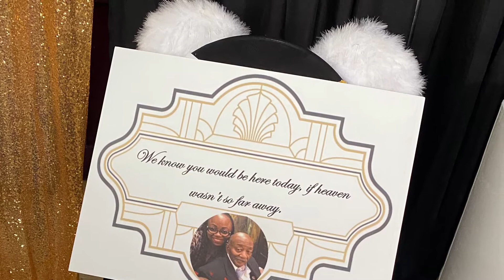Harlem Nights 60th birthday party